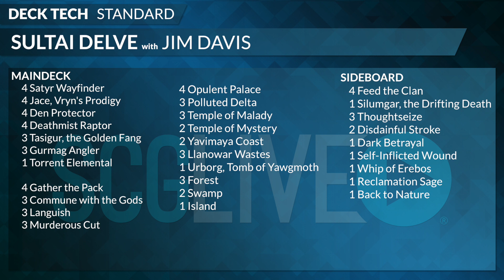SCGINVI - Standard Deck Tech - Sultai Delve with Jim Davis